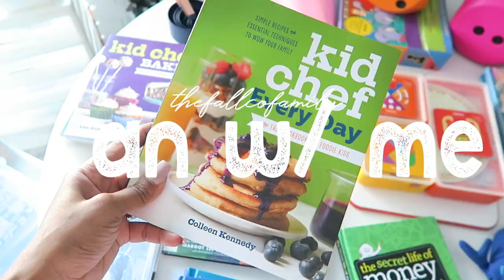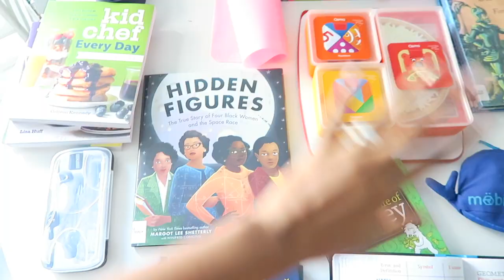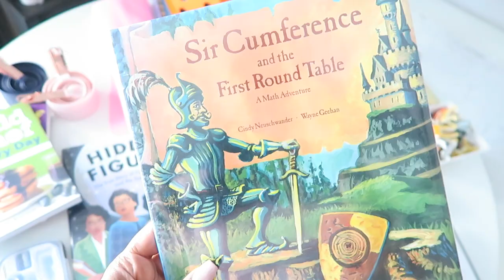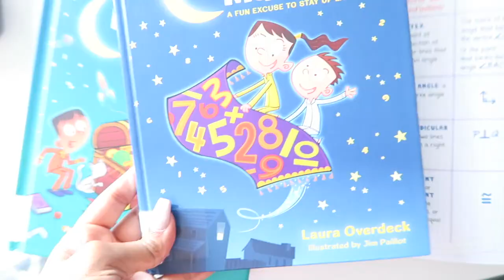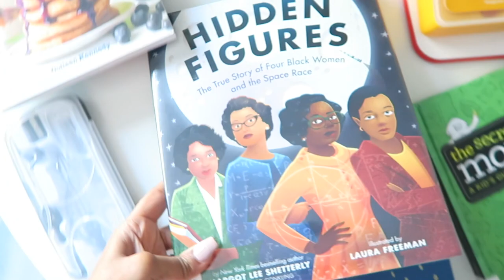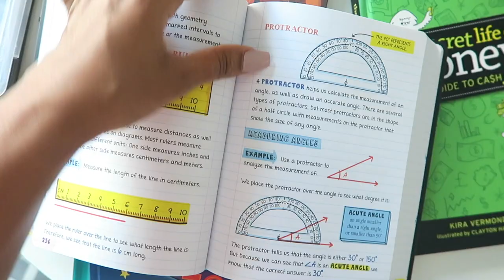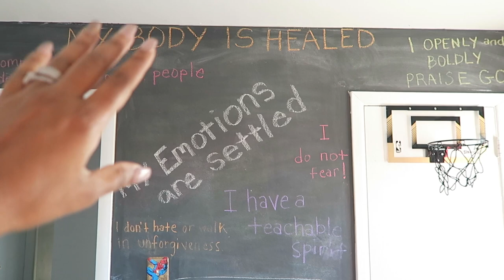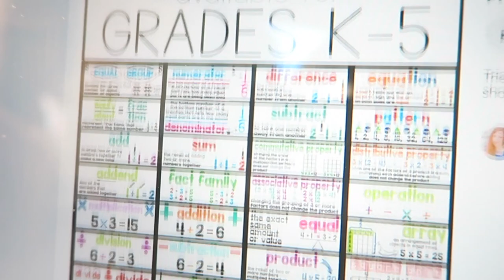FEBRUARY PLAN WITH ME ... | HOMESCHOOL FAMILY OF FIVE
Let's ignore the fact that February is basically over...other than that I hope you enjoy listening me chit chat my way through a bit of our homeschool plans.